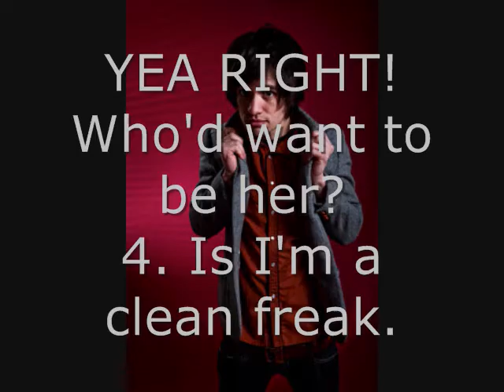My 1st tagged video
I DO NOT OWN THE PICTURES OR THE MSUCI!
I got tagged by xxLikeWhoa2 and so now I'm tagging:
1.kellylovespanic
2.bkkid100234
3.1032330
4.calysta27
5.jjonasluver23
Now ummm, i don't know.